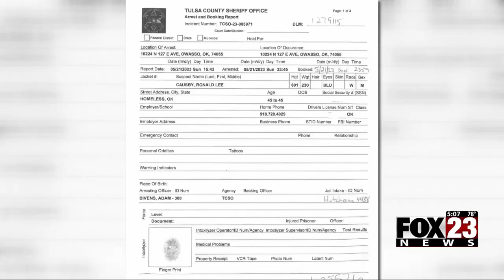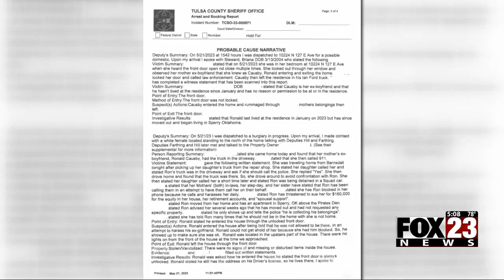Video: Popular GOP influencer, school advocate arrested on burglary and stalking charges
A Tulsa-area GOP influencer and school advocate bonded out of jail Tuesday after he was arrested on burglary and stalking charges.